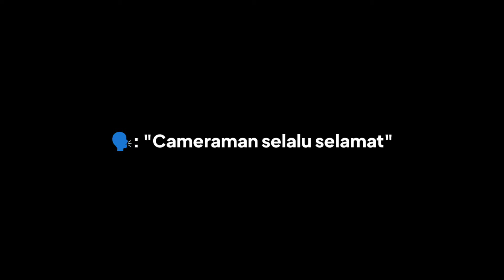Kameraman di BUSSID Paling bahaya 😰 || Meme BUSSID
Assalamualaikum Wr. Wb. Selamat datang di video saya dan channel gak jelas saya, mwehehehe🗿.
BTW makasih ngab udah mampir, dan menonton video ini walau gak tau gunanya buat apaan awokawokawok :v

Video ini hanya untuk hiburan tidak ada maksud menjelekkan maupun menyinggung orang lain

Mampir juga di channel lain saia kalo anda gabut 🗿
Klik aja di sini👉 @Bintang.disini  @mipa3smansaga

Udah itu aja, terserah mau baca kebawah lagi apa gak
Mau tau mod, livery, music dll? scroll aja ke bawah

🎬 Tentang video ini (Link ada di bawahnya)

      🎥 Video ori:

      🚌 Vehicle Mod:

      🗺 Map Mod:

      🎨 Livery:

      ⚙️ Mod OBB:

      📄 Codename:

*Jika ada kekurangan ingfo komen aja dibawah

⚔️ Alat dalam pembuatan video
     📱 Smartphone: ROG Phone 6
                 Processor: Snapdragon 8+Gen1
     🎥 Perekam layar: Pakai fitur bawaan HP
     📶 Internet: Telkomsel

🟠 Lain-lain
      🚩Lokasi pembuatan video:
            Tlogotirto, Gabus, Grobogan, Jawa tengah, Indonesia
             bangkrut
     ⚠️   jika video ini melanggar silahkan DM Instagram
             saya

      wassalamu'alaikum warahmatullahi
      wabarakatuh

~Tetaplah santai walau diterpa badai~